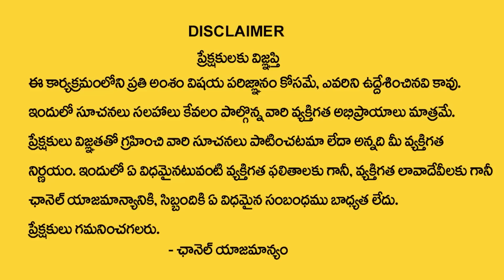మొబైల్ రింగ్ టోన్ ఇలా ఉంటే అంతే సంగ‌తి | Tirupati Murthy Avadhani About Mobile Ringtones | TSW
Watch► మొబైల్ రింగ్ టోన్ ఇలా ఉంటే అంతే సంగ‌తి | Tirupati Murthy Avadhani About Mobile Ringtones | TSW